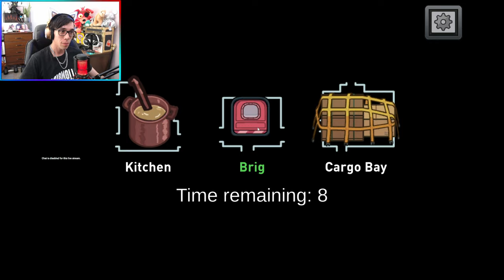A Bunch Of Noobs Play Among Us - Part 3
Join us noobs as we attempt to play among us! (we are new to the game and honestly do suck) part 3!

This game is called "Among Us" and can be played on all Platforms